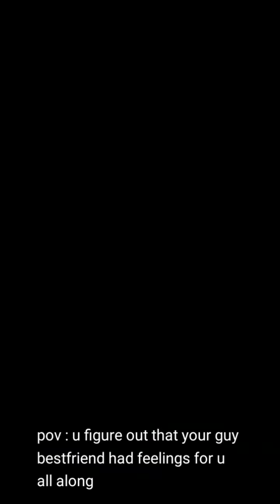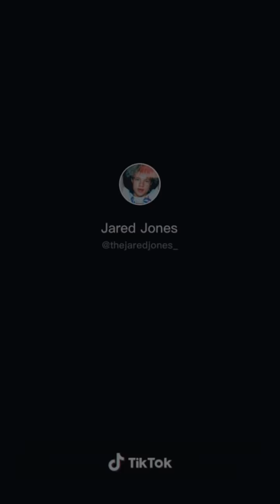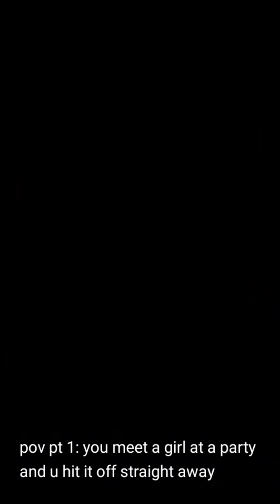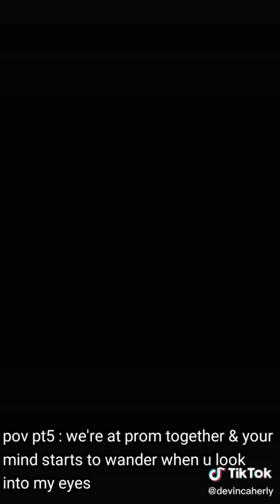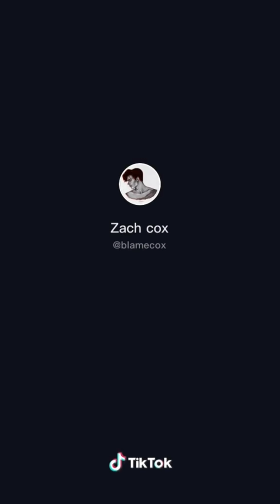TIKTOK - boys pov 💫*full screen*💫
Stay safe 💌